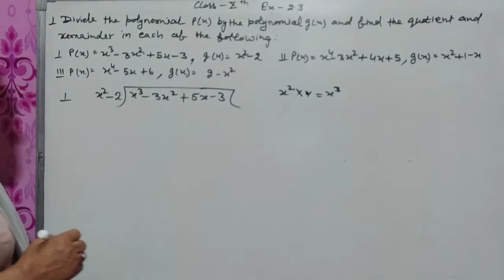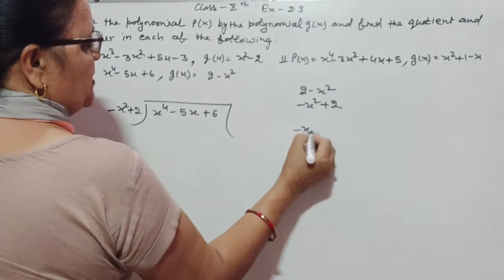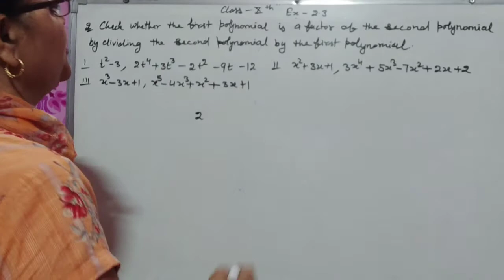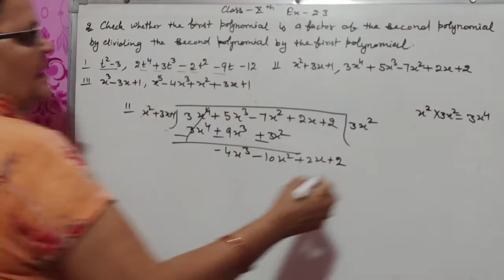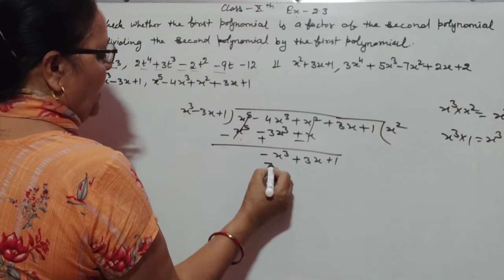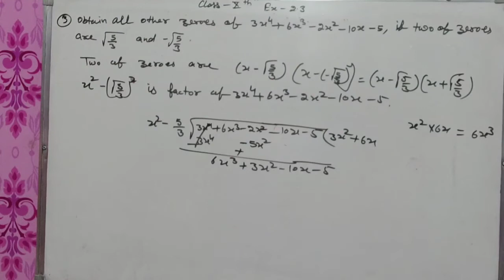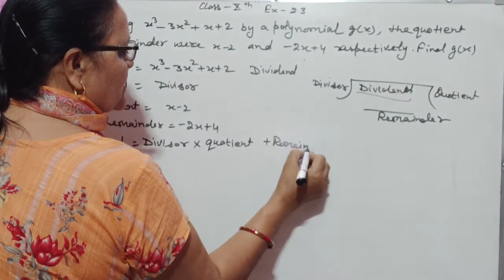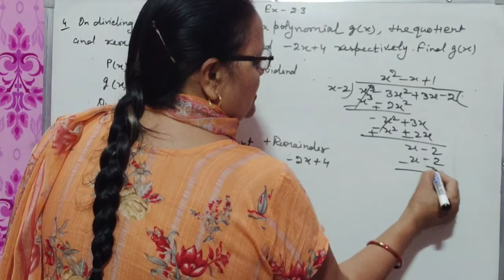# Class X# Mathmatics# Chapter 2 Polynomials ex 2.3 Question 1,2,3,4